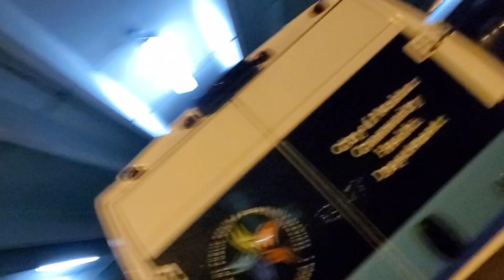Looking for the next place to be 🤙